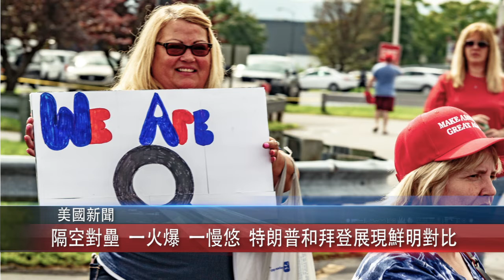1016 國 隔空對壘 一火爆 一慢悠 特朗普和拜登展現鮮明對比